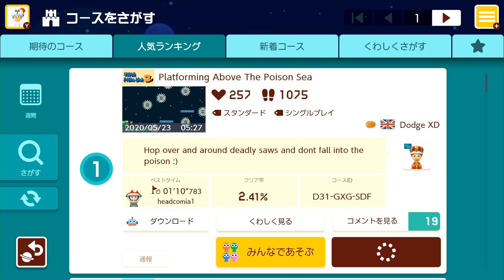ブンブンに乗って世界中を飛び回るコースがすごい！マリオメーカー2 Super Mario Maker 2 マリオちはや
▼ちはや10周年企画 第１弾 マリオメーカー２ 視聴者募集企画の概要はこちら！

▼ファンレターはこちらまで▼
〒107-6228